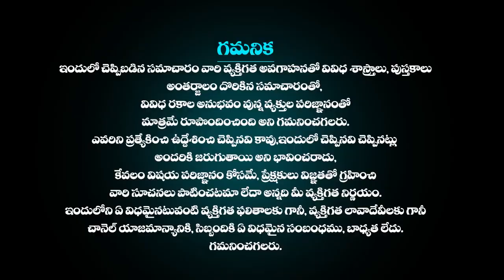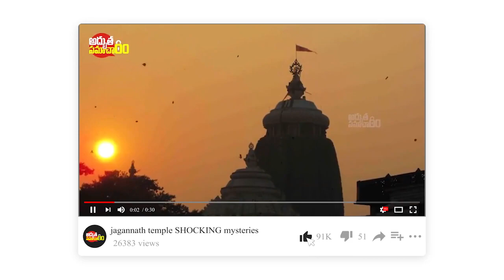సంవత్సరంలో 08 నెలలు నీళ్ళలో ఉండే శివుడి ఆలయం | Sangameshwara Temple Secrets | Adhbutha Samacharam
సంవత్సరంలో 08 నెలలు నీళ్ళలో ఉండే శివుడి ఆలయం | Sangameshwara Temple Secrets - Kurnool | Sangameshwara Temple Kurnool | Shaiva Kshetram | Interesting Facts About Sangameshwara Temple | Sangameswaram Temple History | Kurnool | Andhra Pradesh Tourism | Significance Of 1000 yrs Ancient Temple sangameshwara Temple Kurnool || Shiva kshetram 2023 lordshiva | Temple Mystery In Telugu | Mysterious Temples In India | Ancient Shiv Temples In India | Mysterious Shiva Temples In India | Adhbutha Samacharam Facts In Telugu | Adhbutha Samacharam

More Interesting Videos :
ఇప్పటికి అంతుచిక్కని పూరీ జగన్నాథ ఆలయ రహస్యాలు